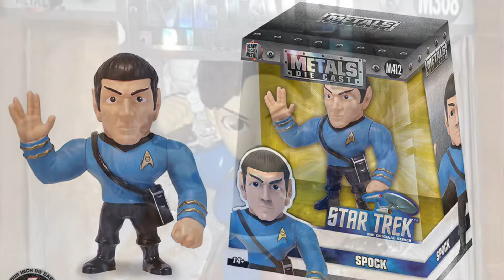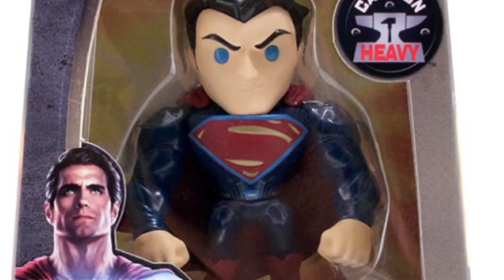Figura de IRON MAN metálica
Hoy os traigo una figura de metals hot die cast q a mi me han sorprendido para bien espero q os guste 👍🏻